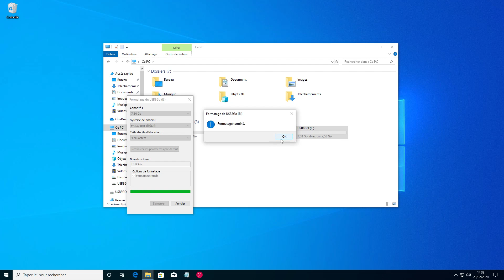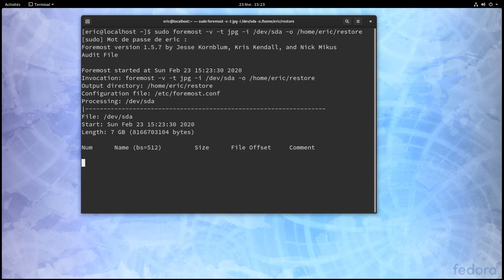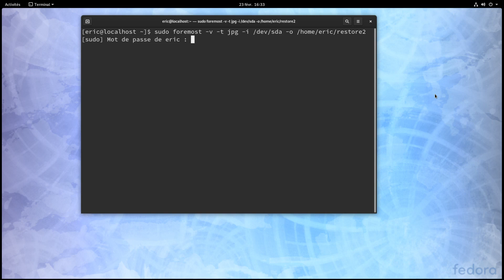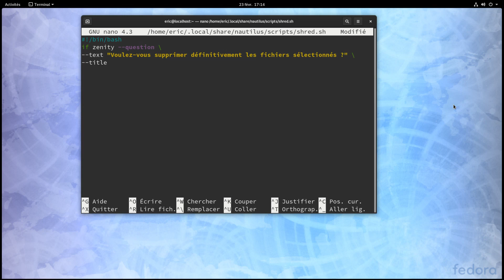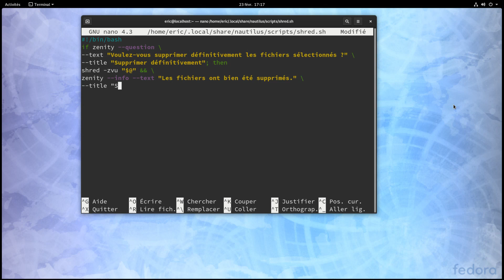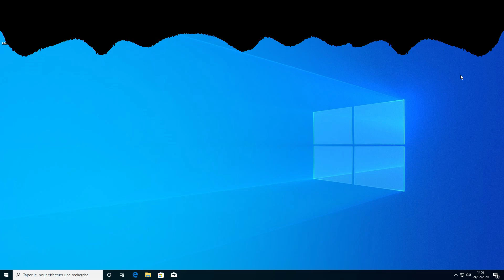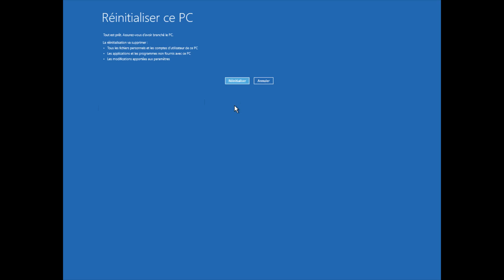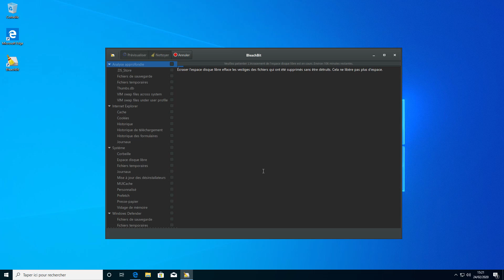Foremost - Je récupère vos photos effacées !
Présentation de l'application foremost et quelques conseils pour se protéger de la récupération de fichiers effacés.